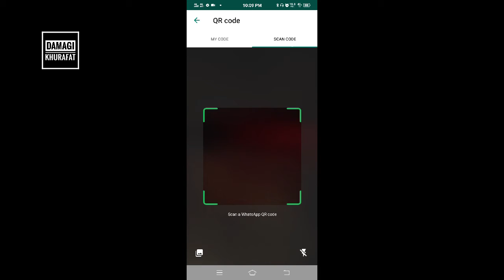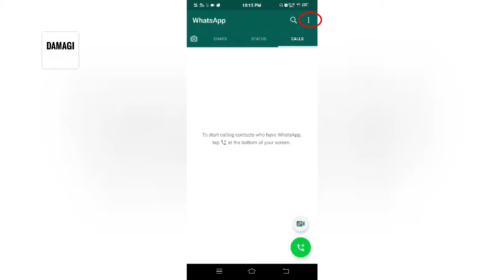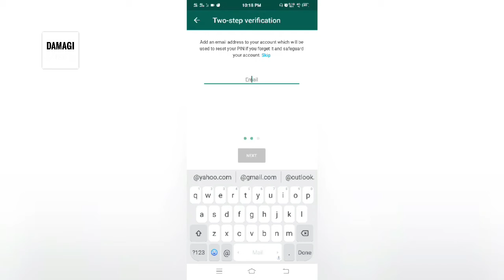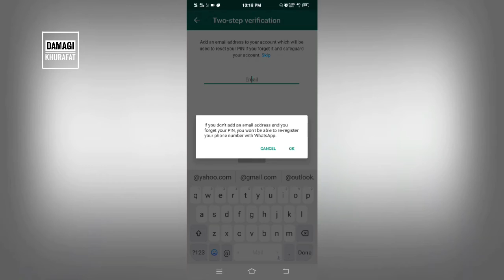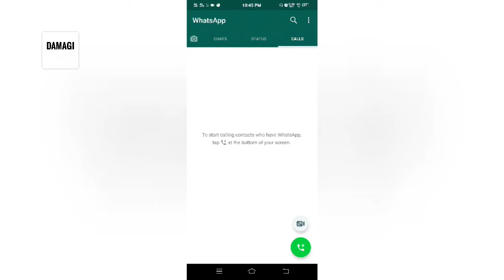WhatsApp security#WhatsAppsecuritysettings#WhatsApp newfeatures#WhatsAppsettings